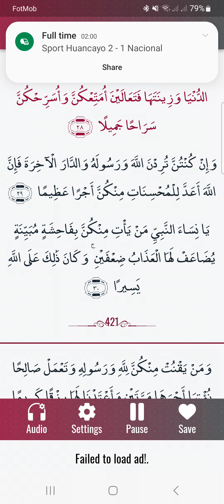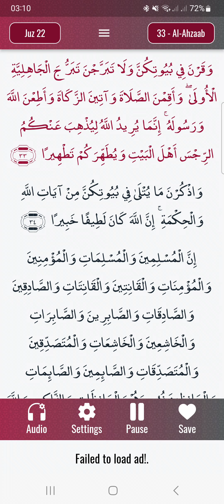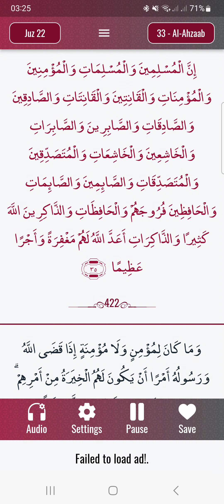qurana tranclet soninkra m DUKUREH TALKING ABOUT MUSLIMS WOMAN